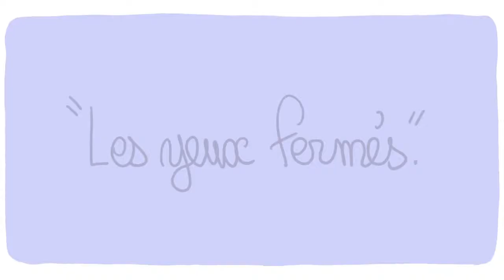Kpote Quiz avec Jimmy LateXx - Scène 2/2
Santé sexuelle.
Les IST :  La plupart des Infections Sexuellement Transmissibles peuvent être transmises par rapport oral, anal. Mais un flou monstre règne autour du risque de contracter le VIH ou une IST lors d'une fellation par exemple. Jimmy LateXx te répond simplement